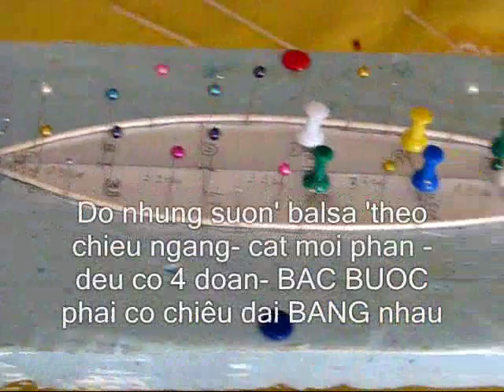Phan II- Than may bay dây thung